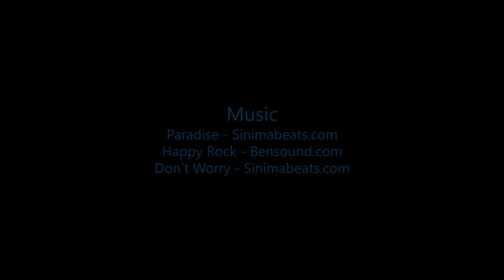Skydive B.I.G - Cole